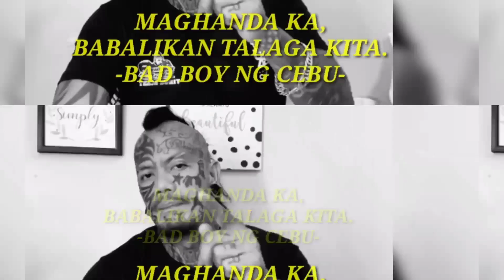ROB MOYA MAGHANDA KA BABALIKAN TALAGA KITA - BAD BOY NG CEBU - | THE BATTLE OF THE YOUTUBERS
ROB MOYA MAGHANDA KA BABALIKAN TALAGA KITA - BAD BOY NG CEBU - | DADDY ROB MOYA | THE BATTLE OF THE YOUTUBERS